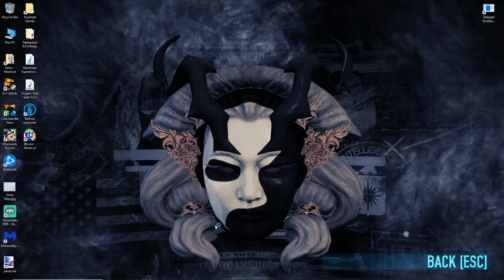League Video Haha It's Funny! Laugh!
Is funny. Laugh, have fun, rinse and repeat.